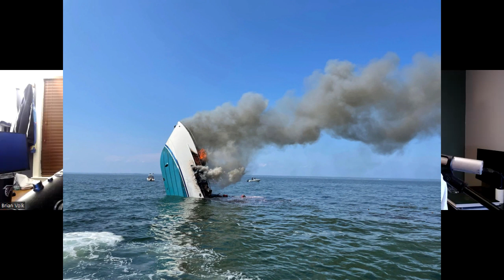Parsifal III is the Worst Boat Ever. Below Deck Sailing Yacht Season 4 Episode 7 Review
The Return of Big Jim brings with it more Engine Issues, More Tension amongst the teams, and a surprise Yoga Class!

Yes We now have Merchandise!

"Hearts of Reality brings brings together reality TV stars and fans for one-of-a-kind experiences to raise funds for Give Kids The World Village – an 89-acre, whimsical nonprofit resort that provides critically ill children and their families with weeklong wish vacations at no cost. I’ll be reuniting with my cast mates and joining more than 100 other reality TV personalities at the event, which will feature autograph signings, a “decades” themed party, and more – with all proceeds benefiting this amazing cause."

The Reality Guys-therealityguyss
Bill- billy_blinkss
Brian- bvolk710

The Reality Guys - @TheRealityGuys
Bill- @billy_blinkss
Brian- @therealbrianv0lk